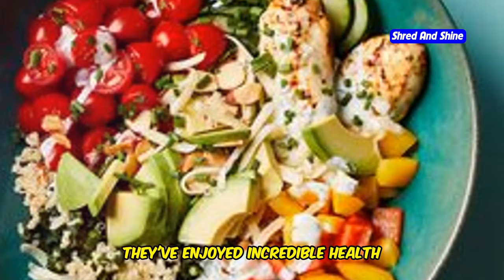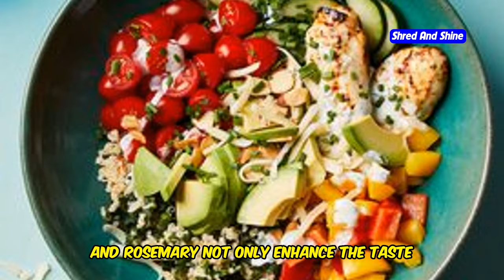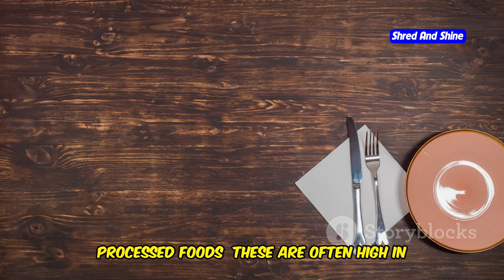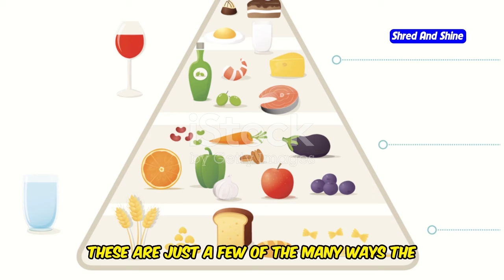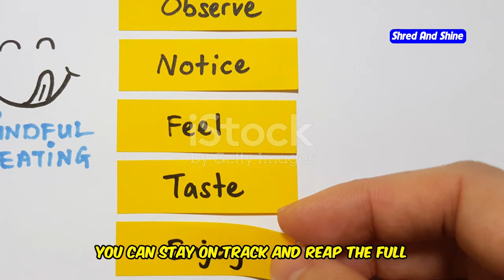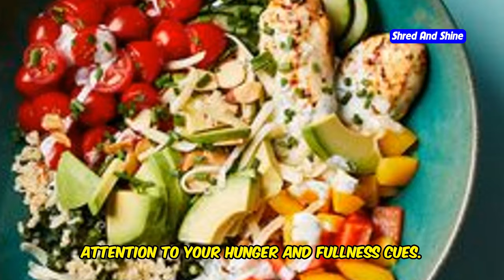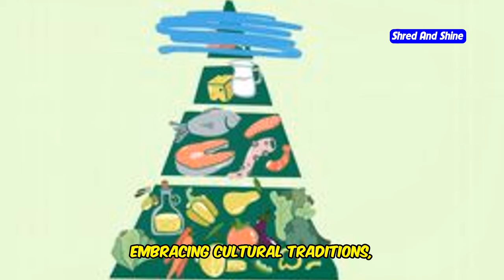What Is the Mediterranean Diet? A Beginner’s Guide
Discover the Mediterranean diet, one of the healthiest diets in the world, in this beginner’s guide! Learn about the key principles of the Mediterranean diet, including what foods to eat and avoid, and the numerous health benefits it offers. This video provides practical tips for getting started and making the Mediterranean diet a part of your daily routine. Whether you're new to dieting or a health enthusiast, this guide is perfect for anyone looking to improve their overall well-being.

Next up, stay tuned for our upcoming video "Keto vs Mediterranean Diet: Which One Is Better for Weight Loss?" where we compare these two popular diets to help you decide which is best for you!

OUTLINE:
00:00:00 Unleash the Mediterranean Magic!
00:00:26 Journey to the Mediterranean Plate
00:00:58 The Good and the Great
00:03:50 Mediterranean Diet Benefits
00:04:31 Tips for Beginners
00:05:10 Meal Ideas to Tantalize
00:05:45 Avoiding Common Mistakes
00:07:08 Long-Term Success with the Mediterranean Diet
00:08:33 A Glimpse into the Upcoming Showdown
00:09:04 Embrace the Mediterranean Lifestyle
00:09:33 Ready to Embark on Your Mediterranean Adventure?